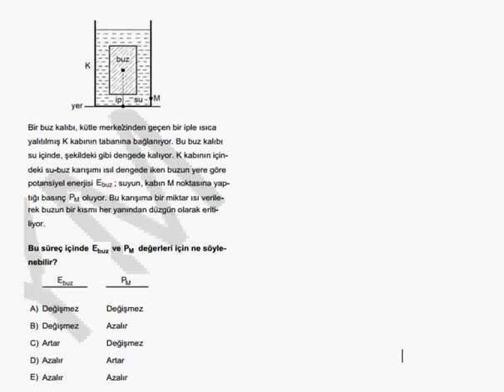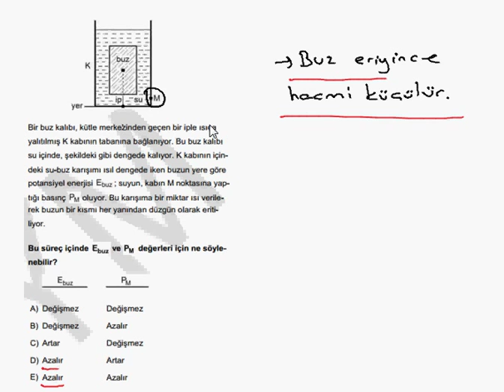YGS 2012 Fizik Çözümleri 4